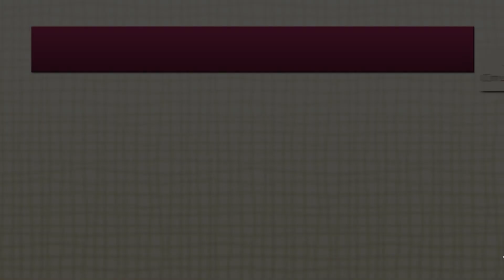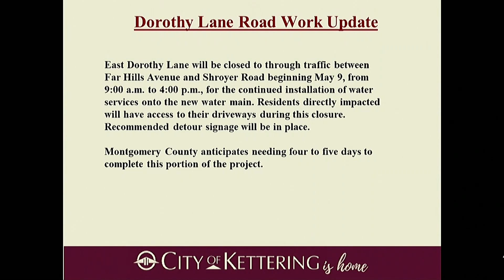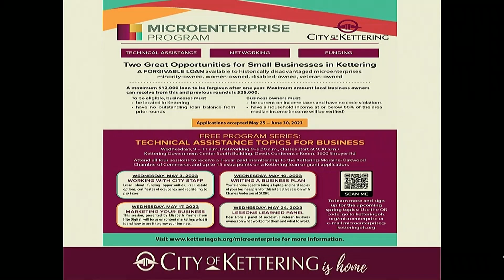Kettering City Council Meeting of May 9, 2023